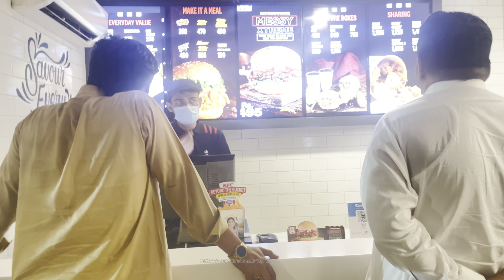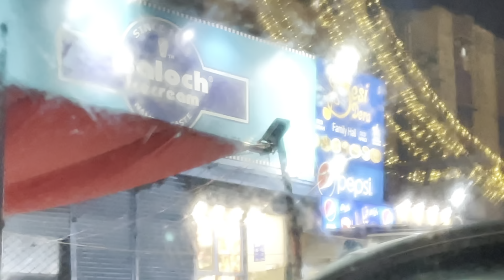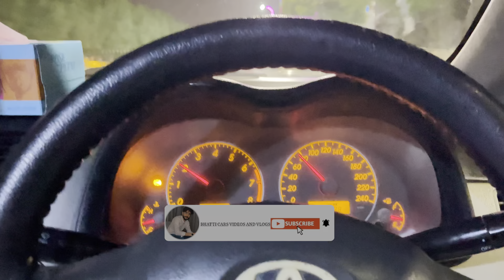Bahir road per khana khaya 😬||AHSAN BAHTTI|| khana to road per khaya lekin maza bht aya 🤪🤪🤪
ASSALAMUALAIKUM. !
Acha to bat kuch youn hain k ap support karain agr video achi lagy han agr video achi nai b lagti phr b support karain q k is men b bht mehnat hoti hain video men so support krain bhai ko inshALLAH any walo dino men achi videos b ayin gi inshALLAH.
SO KEEP SUPPORTING THANKS.